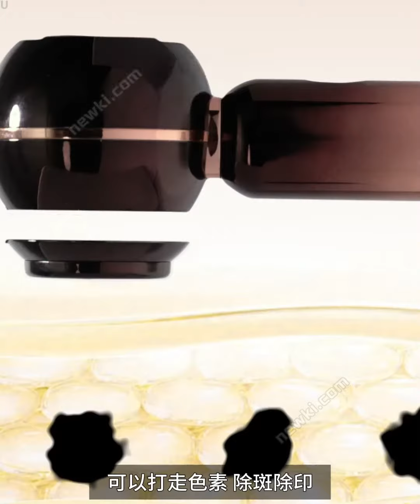日本JUJY 牛奶光嫩透肌提亮淡斑逆齡美容儀| 新奇站 Newki 每月家D新品未?!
至HIT打斑機 實測28日 斑淡咗，皮膚變得又白又滑，勁過用100樽煥白精華！
李施嬅同款 只需1次美容院價錢=屋企·全身·不限次數【JUJY牛奶光美容儀】！
📣開聲聽：靚女Lily親測分享至新愛用好物！💕至強打斑、煥白、嫩膚、至高CP值
用過好多美容product，都冇乜效果，好難堅持！
尼部【JUJY牛奶光美容儀】，今次可以閉眼直接衝喇！
💗使用超easy，唔使塗gel直接用！
💗面上+旮旯底+手臂+腿部都可用，20min全身煥白 ！
💗開機，解鎖，調檔，貼面自動打光，3分鐘搞定全臉
💗一周只需2~3次，不限次數，不限人數，可持續使用
港澳首創技術 JUJY · 科技降維打擊 · 橫掃美容院
一機=✅靶向打斑✅褪黑白滑✅去黃提亮✅緊緻Q彈
❣️PRO-1丨DPL黑金光（500-650nm）
打走黑色⚫素，打斑消痘痕，去黃唔反黑
❣️PRO-2丨NIR牛奶光（900-1800nm）
重.塑膠原，淡紋嫩膚，皮膚更Q彈
√ 頑固斑點 √ 陳年豆印 √ 縮小毛孔
❎不破皮結痂❎冇尷尬恢復期❎唔影響日常生活
❤️唔係美容院去不起，而係JUJY牛奶光更具性價比❤️
💎JUJY仲搭配兩款mask，膚色、細紋、彈性、水分都幫大家照顧到！
💎28DAYS真人實測專業監測皮膚狀態，效果真實又保證！
立即下載APP ► 新奇站 NewkiLand

歡迎親臨門市選購☺
旗艦店📍 澳門門市:  俾利喇街 澳門寶豐工業大廈B座地下地鋪
（聖心幼兒園對面，可乘搭至聖方濟各巴士站）
取貨點📍 香港門市: 長沙灣長順街1號 新昌工業大廈6樓605室 新奇站
（🚇荔枝角地鐵站 A出口, 轉左穿過巴士總站, 過馬路後便到達 )
✨營業時間：MON - SUN: 11:30am - 8:30pm